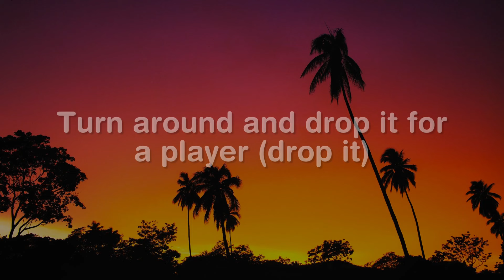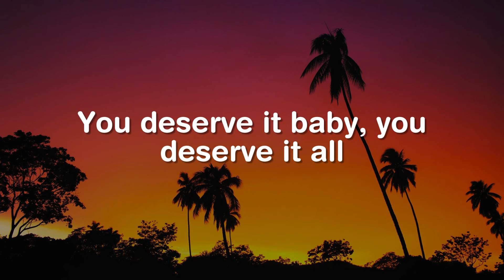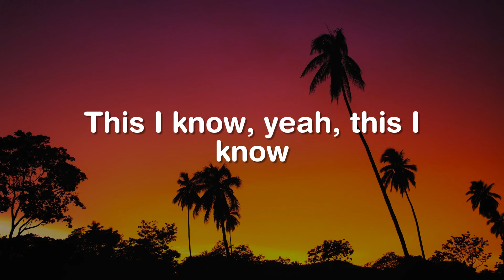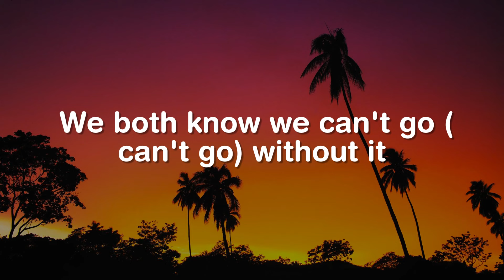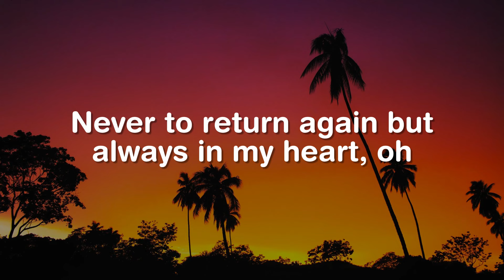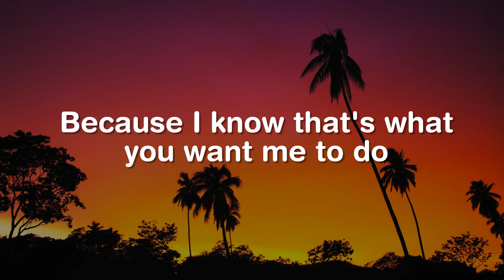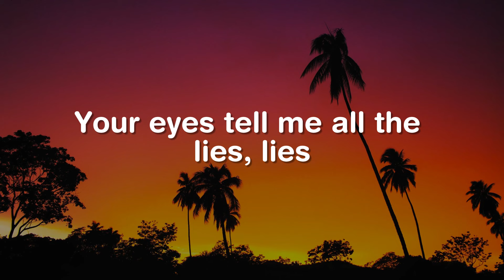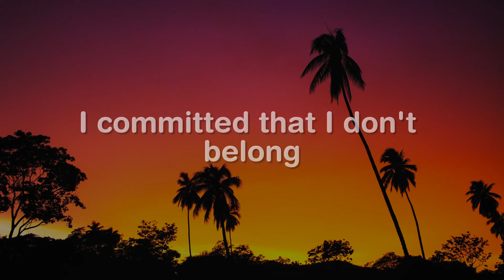That's What I Like, Can't Feel My Face, This Love (Lyrics) - Bruno Mars